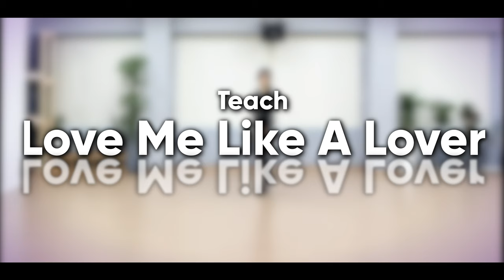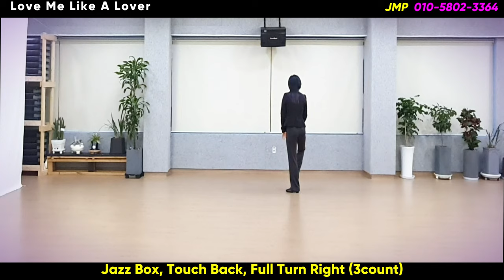Love Me Like A Lover (TEACH)line dance - JMP / Drizabone Soul Family / Love Me Like A Lover Should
Choreographer : JMP (KOR) - November 2020
Music : Love Me Like A Lover Should - Drizabone Soul Family

TAG : After wall 4, 8, 12  (12:00)